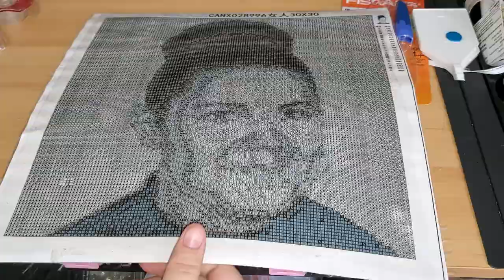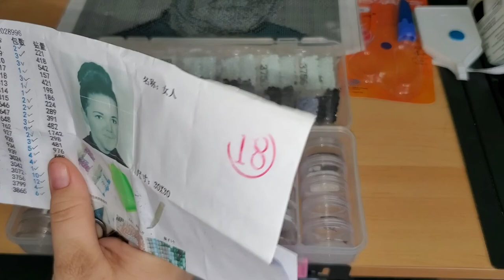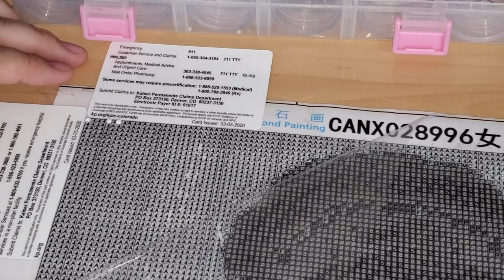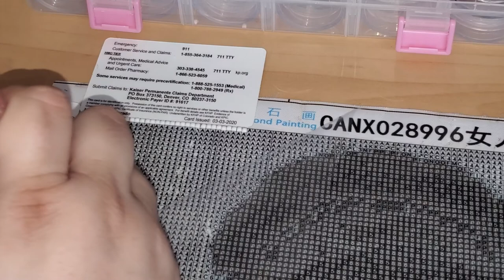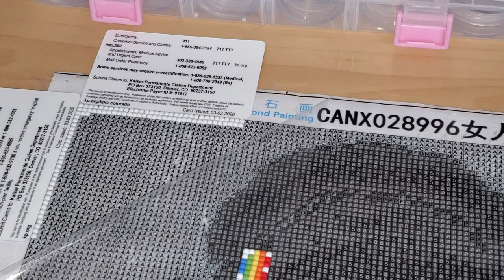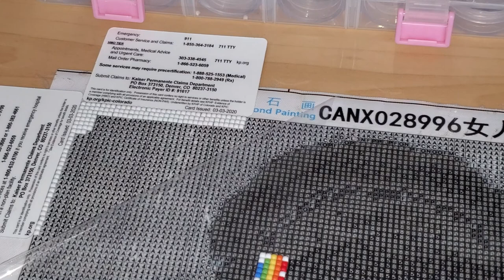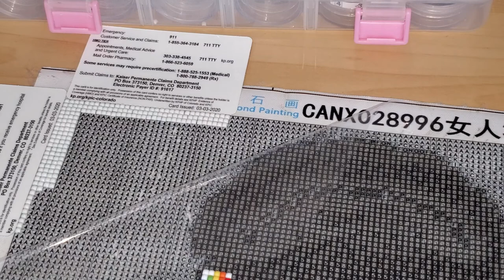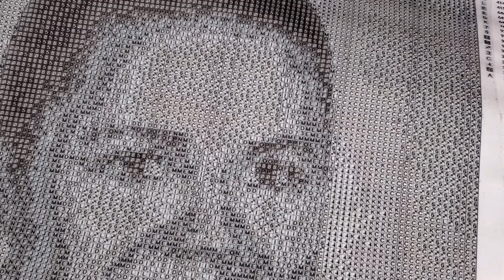Color Your World With Diamond Painting Along With Me 11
On Today's Episode of Color Your World With Diamond Painting Along With Me 11 You will hear why I started a this new painting of my mother. Thank you to Britt for commenting on my video to ask how it turned out. I will be alternating between the two paintings.

where I sell my diamond painting pens!!